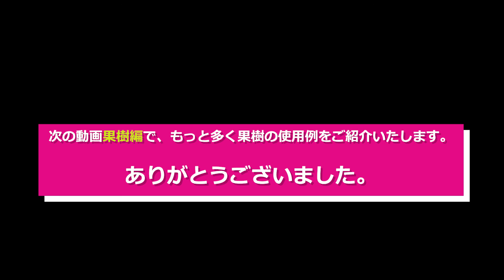ルートプラス ポットと庭木、造園、ガーデンでの使用事例 Rootplus Pot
果樹、庭木、造園、ガーデン樹の栽培事例です。
ルートプラスポットは、エアールートプルーニングのコンテナで多数の小穴と突起があります。それは、根のルーピングの防止と空気剪定による細根を多数発生する構造のコンテナです。通気性、排水性が大変良くて高付加価値の植木生産に適したポットです。

「ルートプラスポット」は、エアープルーニング（空気剪定）効果のポットです。
独特の構造の内側の突起が根の先端をポットの外側の穴へ誘導します。
その根は、エアープルーニングにより、空気にさらして、枯れます。
枯れた根からは、多数の細根（白根）が成長して、根は水と栄養分をより効率よく吸収できるようになり、植物は元気になります。
水はけや通気性が良くて、根のルーピングがおきません。
組立や管理が簡単、丈夫で長く再利用可能です。
農業、園芸の植物の生産、管理、販売、植木の造園に最適のポットです。

本チャンネルは、「ルートプラスポット」を制作し、販売しているGS KOREAが運営するチャネルです。
日本営業担当（キム）が日本販売をサーポートするためにオープンしまして、主には日本語、韓国語の動画が多いですが、
英語の質問にも対応しております。
お問合せは下記でお願い致します。